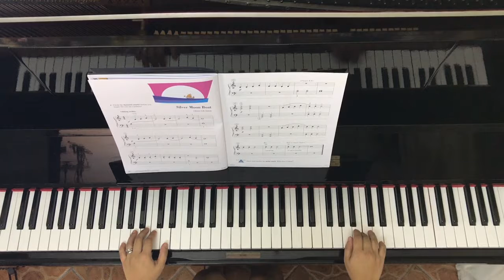22 Silver Moon Boat, Faber, Piano Adventures, Level 1, Performance Book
piano demo